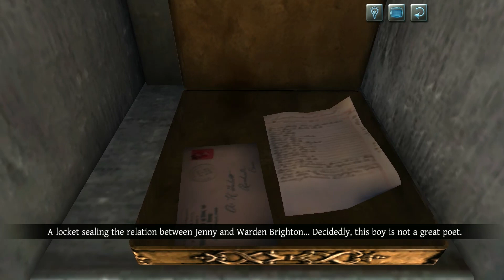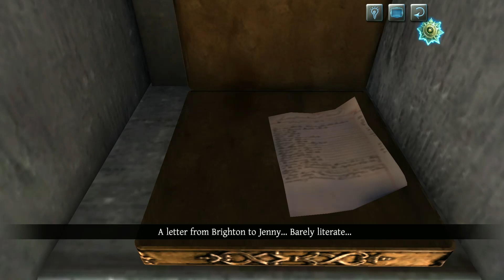JAILBREAK! The Testament of Sherlock Holmes Playthrough (5/?)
In the fifth part of my playthrough of The Testament Of Sherlock Holmes, determine that the Rat Poisoner is plotting an escape.  In fact, we also in turn helping him escape, but we are actually one step ahead of him.
Any copyrighted music used in this video is music already in the game.